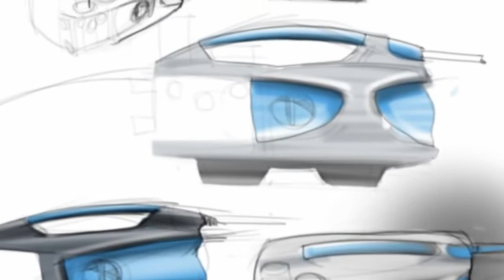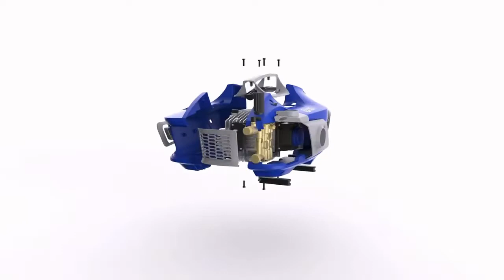6Series AR Blue Clean - Made in Italy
Products engineered to withstand
continual heavy-duty use.
 A complete range to meet the various
 working needs of professionals who need
quality, reliable performance and fast
 operation. In other words,
 Annovi Reverberi quality.
 This is the common denominator of
t he PRO COLD range – cold water
high pressure washers built with high performance
pumps to guarantee
an exceptionally long lifetime even in
extreme, heavy-duty conditions.
 Ideal for the automotive industry and
 construction sites.